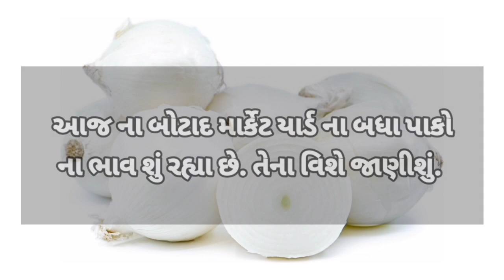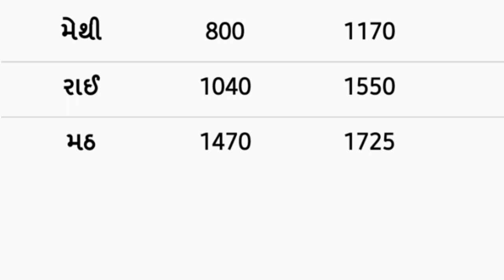Commodity price 28.12.2021 botad marketing yard na bhav | saurashtra ajna bajar bhav |commodity rate